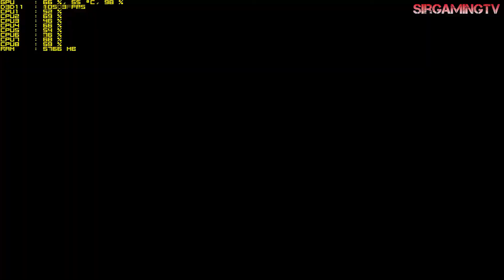Battlefield Hardline - GTX 970 G1 Gaming - Ultra Settings 60fps - 1080p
Battlefield Hardline - GTX 970 Gaming G1 - Ultra Settings - 1080p

PC

- GeForce GTX 970 Gaming G1 WindForce OC 4GB.
- 2 HyperX Fury Black DDR3 1866MHz 8GB.
- AMD 990FX Extreme3.
- AMD FX Series FX-8350 4.0Ghz 8X Black Edition.
- 2 HD 1TB.
- 1 SSD.